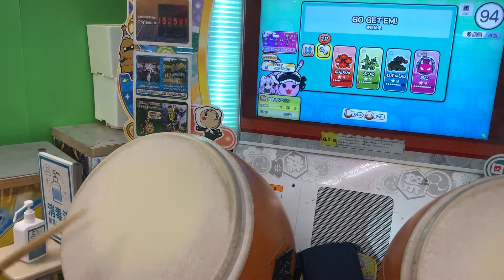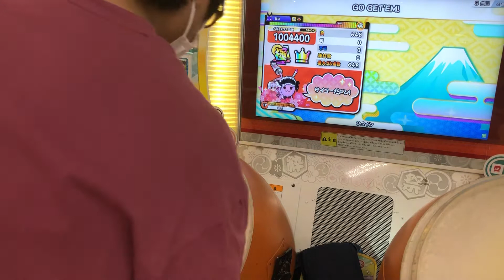空気曲(裏)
player:胡桃沢